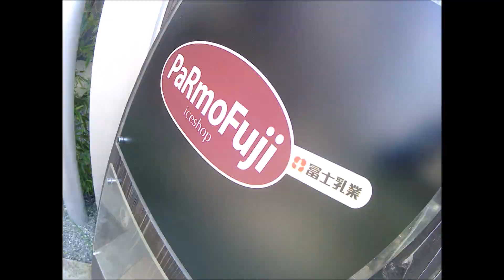【ピストバイク】20㎞ポタ。三嶋大社とパルモフジ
久しぶりにピストバイクに乗りました。
20㎞は遠いよ！長いよ！
って思うと思うけど、
やっぱりチャリ乗ると感覚変わってくるのかな(笑)

ブログに詳しいことや、ルート書いてあります。

こんにちは。Photo Paddock(フォトパドック)です。
日常のイベント、モータースポーツ、写ルンです、自転車、ゲームなど、
いろいろなことを、動画にして投稿しています。
面白い、楽しい、よかったな～って思ったら、